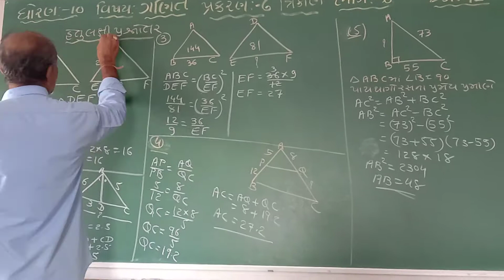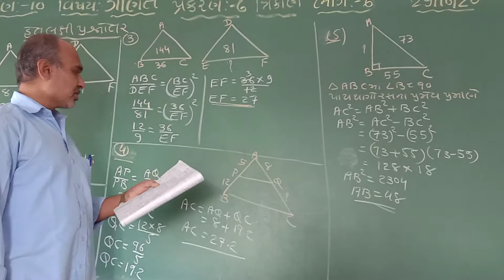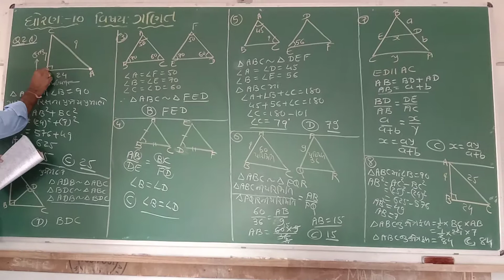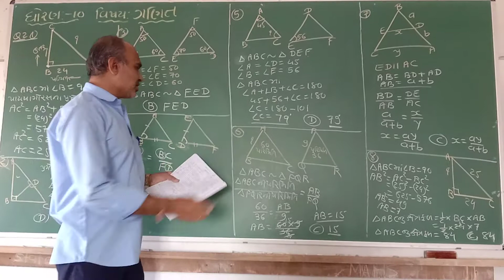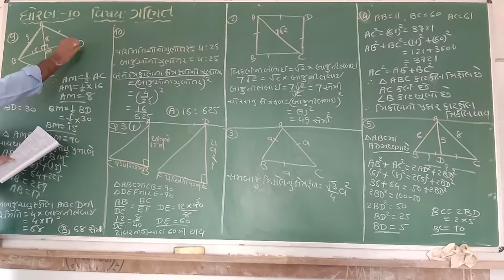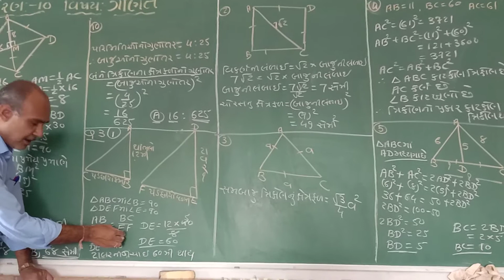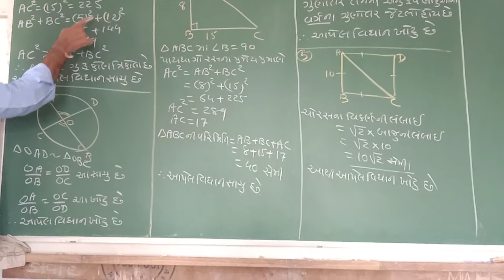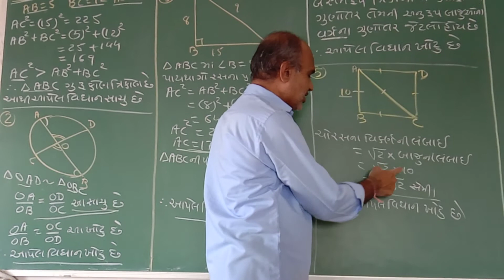ધોરણ 10 || વિષય ગણિત || પ્રકરણ 6 ત્રિકોણ (ભાગ-6)